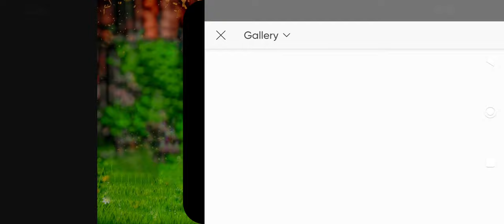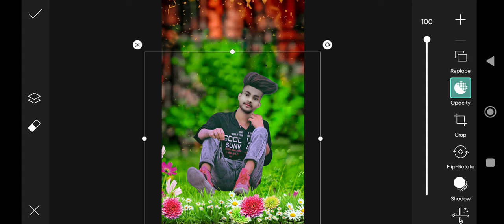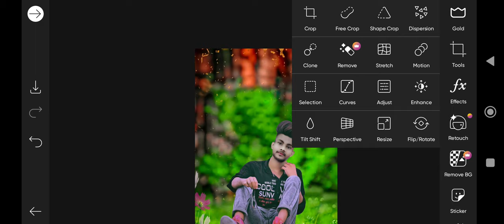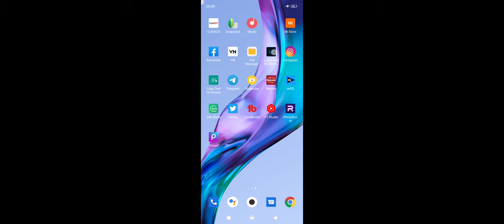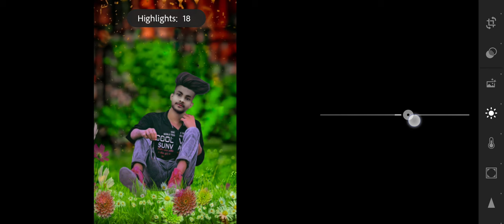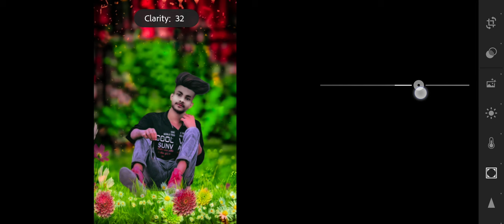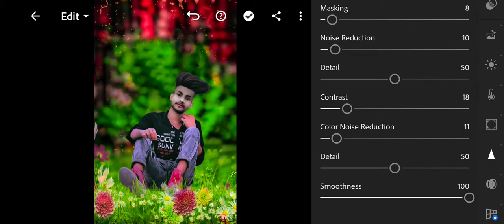PicsArt background change photo editing tutorial 🤔-Green background photo editing-Rdx Editor.30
PicsArt background change photo editing tutorial 🤔-Green background photo editing-Rdx Editor.30. _____________________________________ _____________________________________ Background 👇👇 👇👇👇my Instagram link 🔗🔗🔗 _____________________________________ _____________________________________ ❤️for watching my video❤️ Subscribe👍❤️ Share❤️🥰 Like❤️ _____________________________________ _____________________________________ This video is about that How to, full Details about picsart tools, how to use picsart too1s, PicsArt best real cb editing, How to edit like cb edits in PicsArt PicsArt heavy editing like Photoshop, change eyes in PicSArt, PicsArt demon eye, PicsArt vampire eyes editing, PIcSArt magical eyes erect, PicsArt Stardust effect, PicsArt eyes editing, make smart face in PICSArt, make white face in PicsArt, nide pimples in PicsArt, clean face in PicsArt, PicsArt editing tutorial, PicsArt smart T editing. PicSArt awesome dp editing, PIcsArt cb editing tutorial, PicSArt best cb editing tutorial, PicsArt selfie editing, PicsArt simple editin9. lightroom photo editing gntroom Editing Snapseed Editing Snapseed photo editing _____________________________________ _____________________________________ picsartediting picsart_background_editing facesmooth rdxeditoreditz rdxeditor30 lightroroomediting​ toolwizphotoediting​ snapseedediting​ picasrsrtediting​ hairstylesediting​ autodeskediting​ autodeskeditingphotoediting​ Photo ko Gora Kaise Banaye | Picsart me photo White face Kaise Karel step by step PicsArt editing | how to make skin white | Clean face | Hide pimples Make smart face I editing in Picsart | Picsart editing tutoriall All Tips Step By Step | Mobile Retouch Editing Tutorial | best editing tutorial | New Stylish Editing Clear face Straight Hair Style Stylish Look PicsArt Photo Manipulationl Face Smooth Photo Editing Tutorial Step by Step In Hindi | How to whiten or Lighten Skin in Picart | Change Face Color From Dark to White Tutoriall PicsArt Skin Retouching Iutorial | Advanced Tricks | How to make a Smart Face in PicsArt | How to Get White Face Skin in Outdoor Photo in Picart in Urdu\ Face & Skin Smudge Glowing in Using Picsart| PicsArt Photo Editing White Face | Background Change Manipulation Editing | Picart Tutorial How to Retouch Skin Flawlessly with Frequency Separa ation Face in PicsArt | How to Get White Face skin in Outdoor Photo in Picart in Urdu\ Hindi | How To Face & Skin Smudge Glowing in Using Picsart| PicsArt Photo Editing White Face | Background Change Manipulation Editing | Picart Tutorial How to Retouch Skin Flawlessly with Frequency Separation ⚡⚡⚡⚡⚡⚡⚡⚡⚡⚡⚡⚡⚡⚡⚡⚡⚡ 🌍🌍🌍🌍🌍🌍🌍🌍🌍🌍🌍🌍🌍🌍🌍🌍 ,,,,,,,,,,,,,,,,,,,,,,,,,,,,, LIKE,,,,,,,,,,,,,,,,,,,,,,,,,, ,,,,,,,,,,,,, COMMENTS,,,,,,,,,,,,,,📤 SHARE,,,,,,,,,,❤️❤️❤️❤️❤️ ! 🌀🌀 Thanks for watchingpicsart photo editingpicsart editingsnapseed photo editingpicsart editing tutorialphoto editing picsartsnapseed oil paint face smooth photo editingpicsart new photo editingphoto editing appsoil paint photo editingphoto editing kaise karenmy first vlog 2022my first vlog viralmy first vlog todayMy first vlog